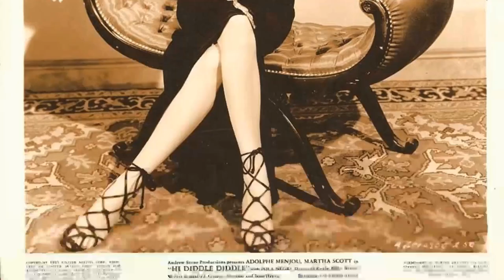Facebook Feedback Indicates: June Havoc Is Barely Known by the Youth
Welcome, classic movie aficionados! 📽️ Today, we pay homage to June Havoc, a true legend of the silver screen. 🌟

From timeless romances to thrilling adventures, June Havoc's versatile performances have left an indelible mark on cinematic history. 🎥

Join me as we delve into the enchanting world of June Havoc, discovering the trials and triumphs that shaped their journey to stardom.

🎬 Lights, camera, and let's celebrate the magic of Classic Hollywood with June Havoc as our shining star! ✨🎭
Filmography:
General Hospital
Murder, She Wrote
A Return to Salem's Lot
The Paper Chase
The Private Files of J. Edgar Hoover
Nightside
McMillan & Wife
The Magical World of Disney
The Boy Who Stole the Elephant
The Outer Limits
Burke's Law
The Untouchables
The United States Steel Hour
Kraft Theatre
Panic!
Studio One
Mr. Broadway
Producers' Showcase
The Errol Flynn Theatre
Theatre
Three for Jamie Dawn
Lux Video Theatre
Matinee Theatre
Robert Montgomery Presents
Willy
Fireside Theatre
General Electric Theater
Medallion Theatre
Omnibus
Celanese Theatre
Lady Possessed
Cameo Theatre
Once a Thief
Mother Didn't Tell Me
The Story of Molly X
Chicago Deadline
Red, Hot and Blue
When My Baby Smiles at Me
The Iron Curtain
Gentleman's Agreement
Intrigue
Brewster's Millions
Casanova in Burlesque
Timber Queen
Hi Diddle Diddle
No Time for Love
Hello Frisco, Hello
My Sister Eileen
Powder Town
Sing Your Worries Away
Four Jacks and a Jill
Hey There
On the Jump
General Hospital
Murder, She Wrote
The Paper Chase
Nightside
McMillan & Wife
The Outer Limits
Burke's Law
The Untouchables
Kraft Theatre
Panic!
Studio One
Mr. Broadway
Producers' Showcase
Theatre
Lux Video Theatre
Matinee Theatre
Robert Montgomery Presents
Willy
Fireside Theatre
General Electric Theater
Medallion Theatre
Omnibus
Celanese Theatre
Lady Possessed
Cameo Theatre
Once a Thief
Chicago Deadline
The Iron Curtain
Gentleman's Agreement
Intrigue
Brewster's Millions
Casanova in Burlesque
Timber Queen
Hi Diddle Diddle
Hello Frisco, Hello
My Sister Eileen
Powder Town
Hey There
On the Jump